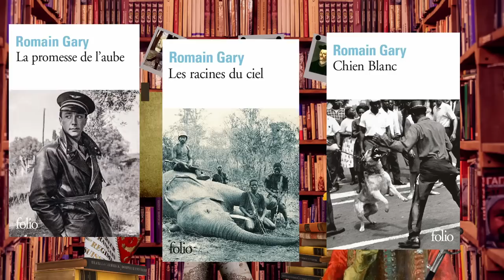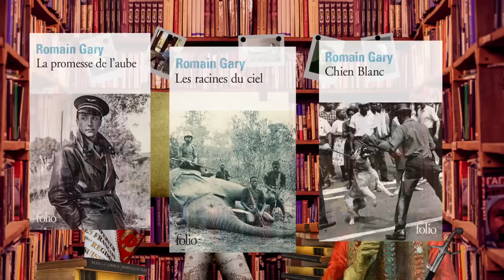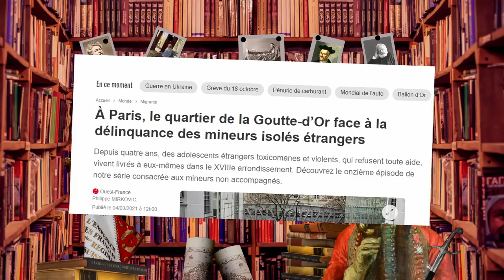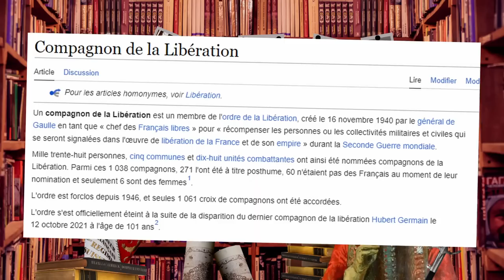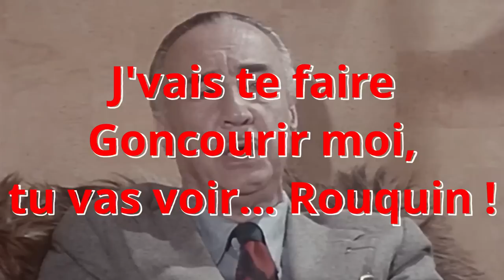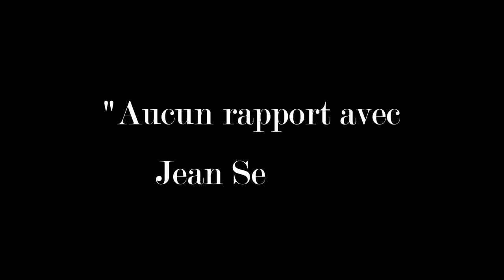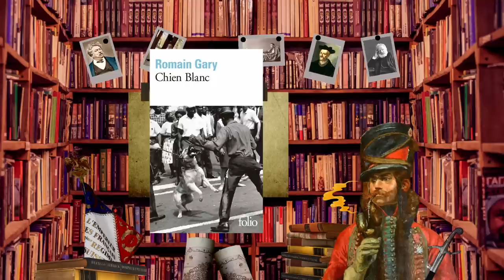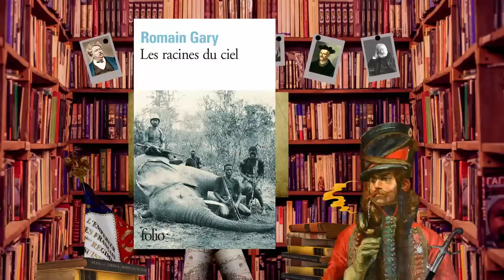CET ÉCRIVAIN A BALAYÉ LE PRIX GONCOURT... DEUX FOIS ! | LcdH #15 - Romain Gary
👉 Pour soutenir la chaîne du Hussard et la librairie indépendante Agathos pensez à visiter leur super site !

Pour découvrir Romain Gary : 👇

I) Période "Romain Gary"

👉 Éducation européenne
👉 La promesse de l'aube
👉 Les Racines du ciel
👉 Chien Blanc

II) Période "Emile Ajar"

👉 La vie devant soi
👉 L'Angoisse du roi Salomon
👉 Pseudo (pour les lecteurs aguerris)
C'est ça, la magie de Noël : on exauce vos vœux et on parle de Romain Gary ! 👇

Immense écrivain, aventurier fantasque, séducteur patenté et diplomate par piété filiale, Romain Gary s'est imposé comme l'un des plus grands auteurs de langue française du XXe siècle, à égalité avec Proust ou Céline. Mais s'il est resté dans les mémoires, c'est aussi en raison de la mystification littéraire qu'il mena dans les années 1970, signant quatre romans du pseudonyme Emile Ajar, et obtenant pour cela - fait unique - un deuxième prix Goncourt !

Accrochez vos ceintures ! Aujourd'hui, votre Hussard favori vous emmène à la conquête du monde en compagnie d'un auteur incontournable, qui fit de sa vie une énigme et de ses romans un jeu de piste. Et si vous aussi, vous tentiez de percer le mystère Romain Gary ?

CET ÉCRIVAIN A BALAYÉ LE PRIX GONCOURT... DEUX FOIS ! (La suite va vous étonner) | LcdH #15